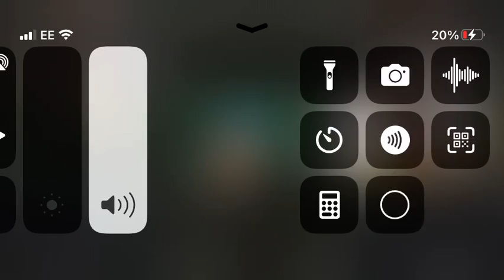The Matrix 2 2003 short movie￼/ Agent Smith versus Neo￼￼